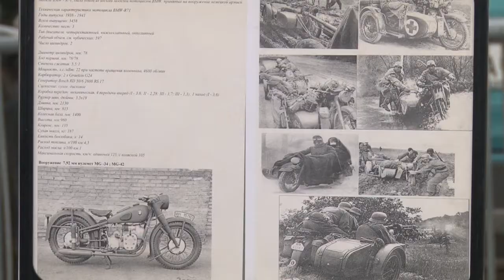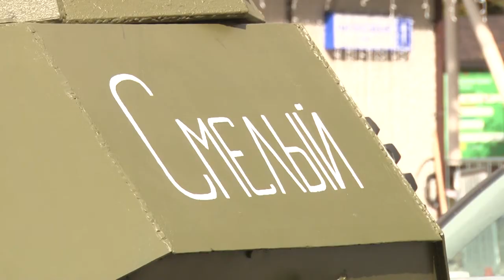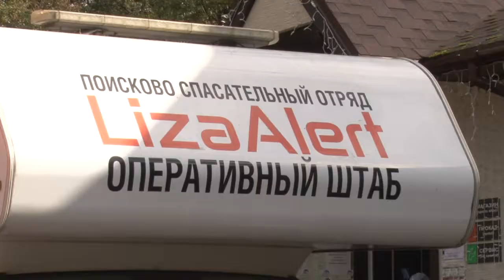ТВОЙ ФЕСТ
Фестиваль молодежных инициатив  «ТВОЙ ФЕСТ» состоялся  в Одинцовском парке культуры, спорта и отдыха им. Ларисы Лазутиной.